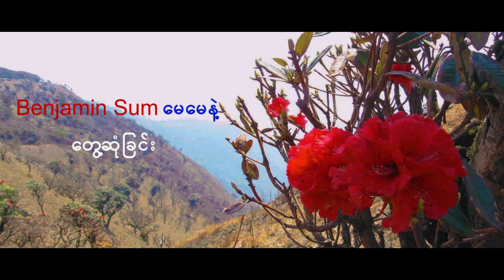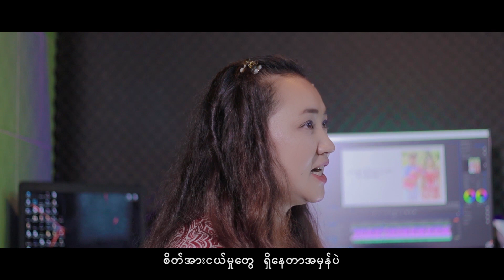Mai Sokhlei par: Interview with Benjamin Sum's Mommy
Himi Benjamin Sum Nu interview nak Video hi Channel dangah siseh Facebook Groups/Pages pawl ah upload sawng ka siang lo. In rak upload sak lo dingah zangfah ka lo dil.